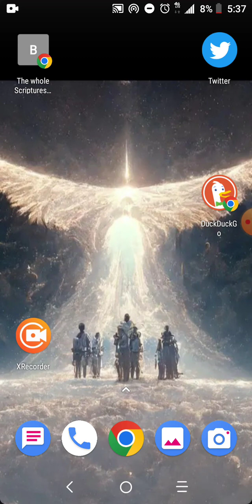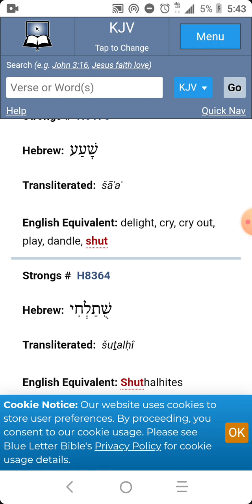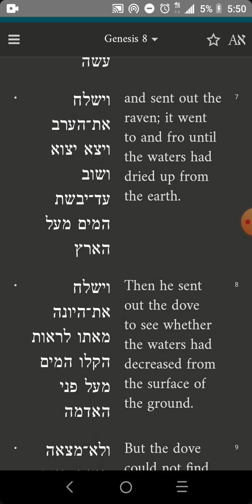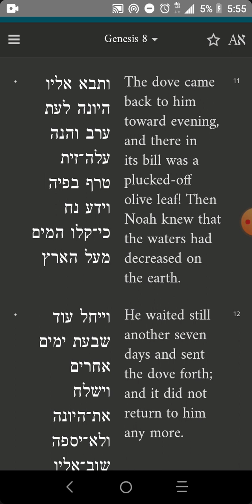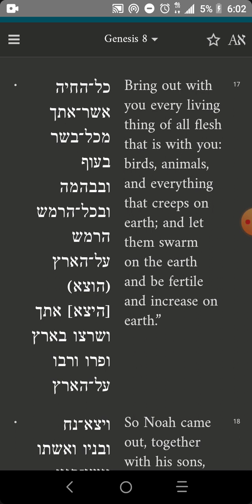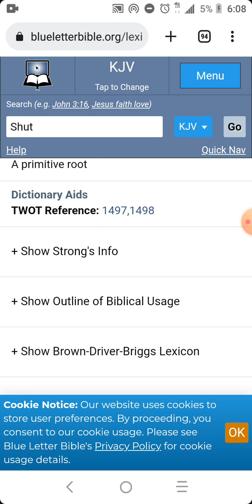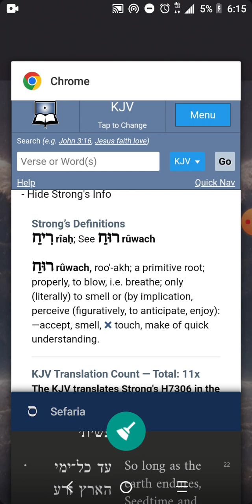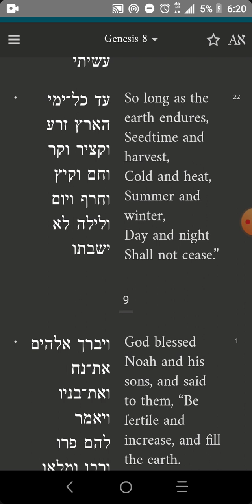Genesis Chapter 8 Hebrew Torah Reading